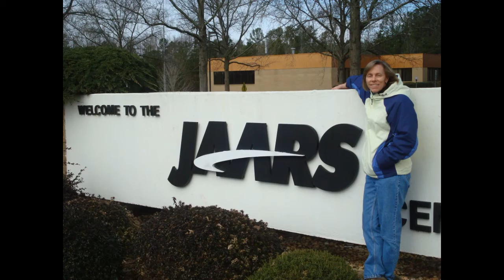My first year with Wycliffe..Look What God Has Done